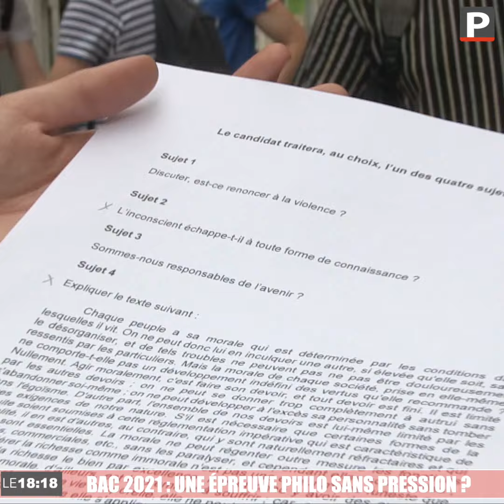Le 18:18 - Bac 2021 : une épreuve de philo sans pression ?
Au terme d'une année perturbée par le Covid-19, plus de 500 000 élèves en France ont passé ce matin l'écrit de philosophie, la seule épreuve maintenue pour le baccalauréat, avec le grand oral. L'éducation nationale a annoncé que les élèves de terminale pourront conserver leur note obtenue lors du contrôle continu si celle-ci s'avère meilleure que celle de l'épreuve de ce matin. De ce fait, un grand nombre d'élèves ont passé l'examen sans pression. Reportage à Marseille et à Avignon.